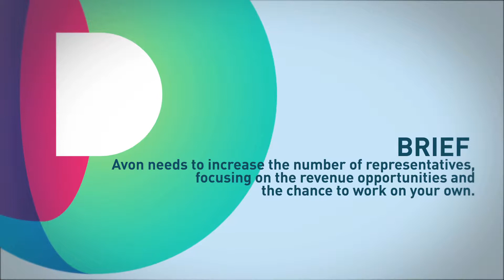REAL TIME | AVON | Case history Brand Partnership - English Version